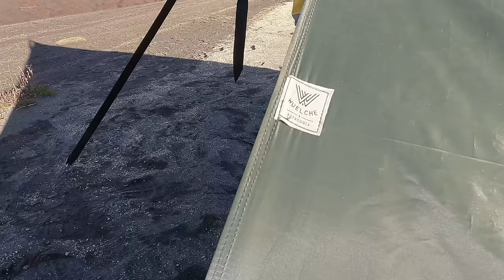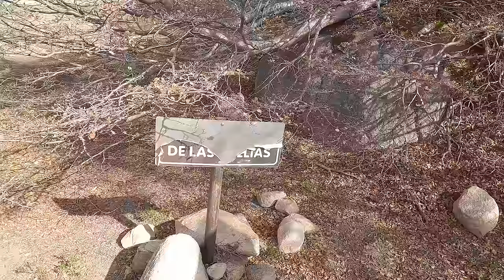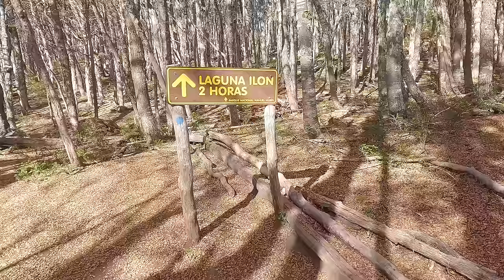Travesía 5 LAGUNAS - Colonia Suiza a Pampa Linda - Trekking en Bariloche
5 LAGUNAS es una travesía en Bariloche que conecta la zona de Colonia Suiza con Pampa Linda, en la base del cerro Tronador

Son cerca de 40 kilómetros caminando durante algunos días por terrenos muy variados pero con un factor común:  son lugares agrestes, sin conexión y sin servicios.

Todo estaba empezando a apagarse.

Había empezado la época de lluvia y frío. El otoño ya había tenido sus mejores días, los más coloridos. Esta temporada de caminatas iba llegando a su fin y los refugios ya estaban empezando a cerrar.

Pero, como un regalo inesperado, apareció una ventana de buen tiempo y más inusual todavía, durante un fin de semana.

¿Podía dejar pasar está oportunidad?

IMPORTANTE: Por favor informate a través de medios oficiales sobre el estado de los senderos y alertas meteorológicas.
Lo que te muestro en este video es una experiencia personal y la información no reemplaza los datos del Parque Nacional Nahuel Huapi.
Si no tenés ninguna experiencia en caminatas en la zona por favor no recorras estos lugares en solitario, sin la experiencia, el calzado y la indumentaria adecuada.

► WUELCHE OUTDOORS y ÑERI Alimentos deshidratados hicieron posible esta travesía

Pude caminar mucho más liviano y gracias al TARP de 3x3 pasé de imaginar a vivir esta EXPERIENCIA INOLVIDABLE.

Este tarp no solamente pesa 900grs (estacas incluidas) sino que lo metí en un bolsillo de la mochila.

Desde Bariloche, en la Patagonia argentina, WUELCHE fabrica tarps, hamacas, mochilas, sombreros, gorras, mosquiteros.

Las comidas deshidratadas de Ñeri (hechas acá en Bariloche) me ayudaron a reponer energía y resultaron súper SABROSAS y CÓMODAS para planear las cenas de la travesía

Capítulos:
0:00 Inicio del trekking 5 Lagunas
0:39 Laguna Negra
2:48 Desde Laguna Negra a Laguna CAB
6:36 Laguna CAB
12:08 Cerro CAB
13:21 Mallín del Mate Dulce
13:56 Mallín de las Vueltas
14:29 Subida al cerro de los Cristales
16:31 Filo del cerro Cristales
17:40 Descenso desde el cerro Cristales
19:00 Laguna Creton
21:37 Vista a la Laguna Azul
22:17 Laguna Jujuy
23:33 Cerro Capitán
25:30 Mallín de Ricardo
27:50 Laguna Ilón
29:01 Conclusión de la travesía 5 Lagunas

Y contratando un plan me ayudas a seguir poniendo (¿buena?) música